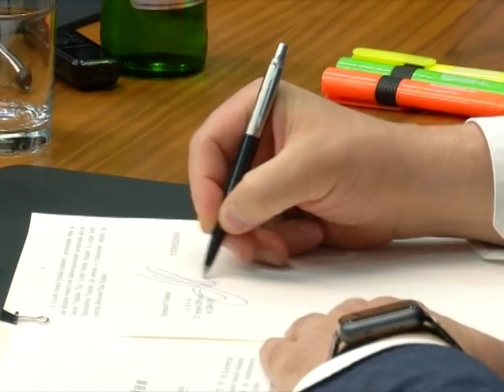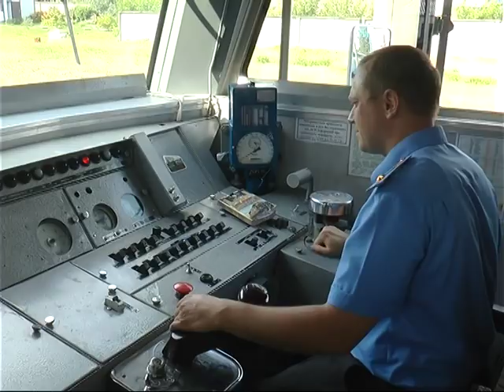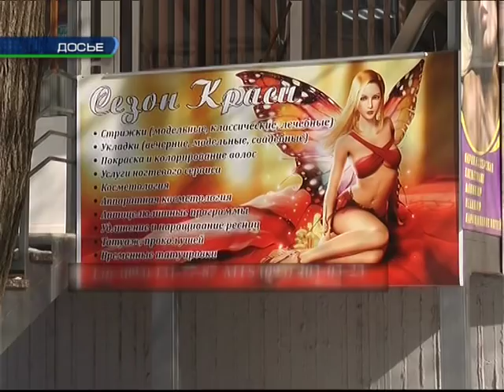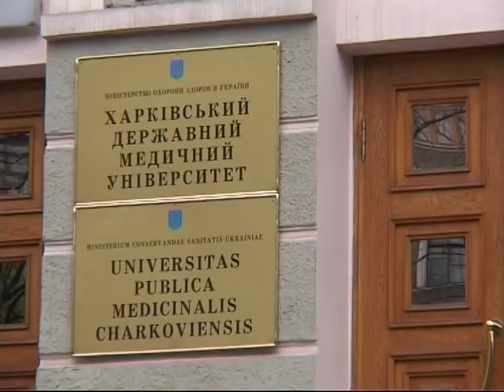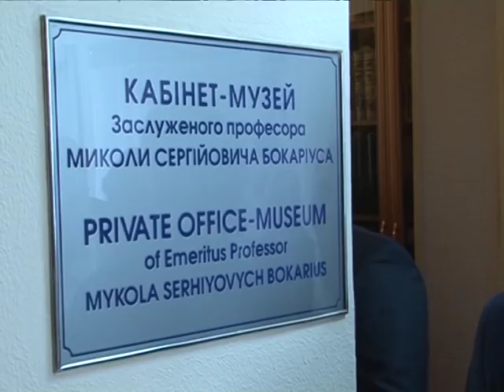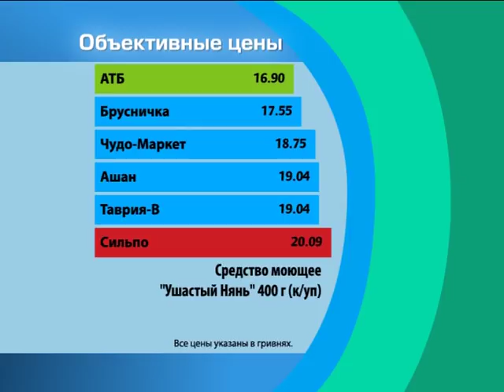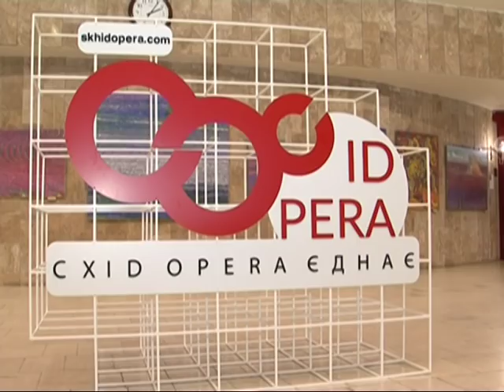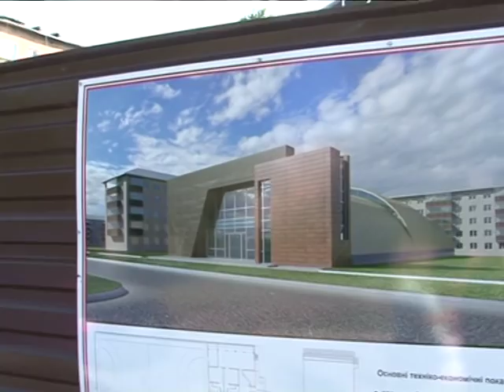“Объектив-новости” 6 июля 2018